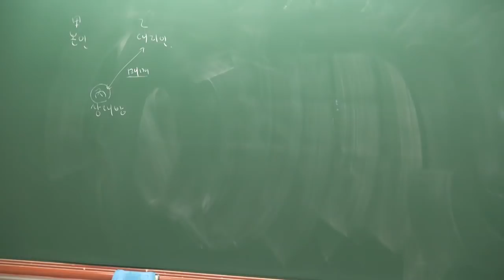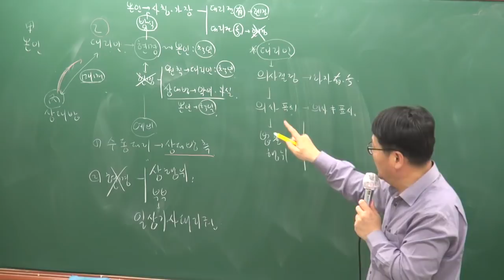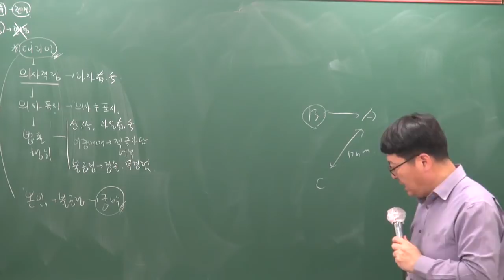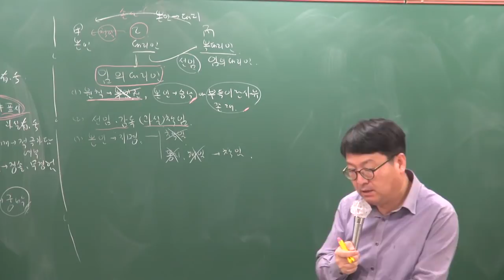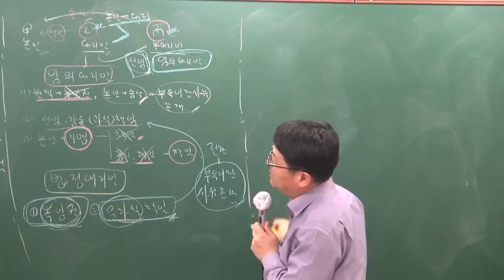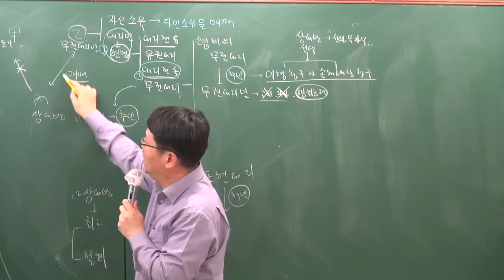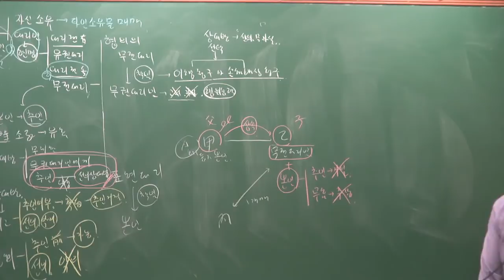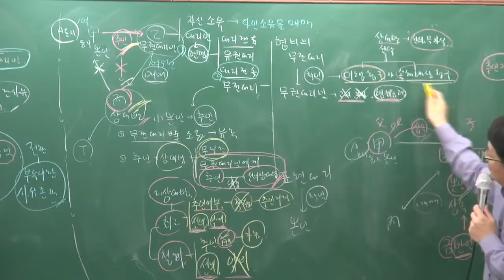[공전무] 2019년 공인중개사 민법및민사특별법 고급이론 4-9